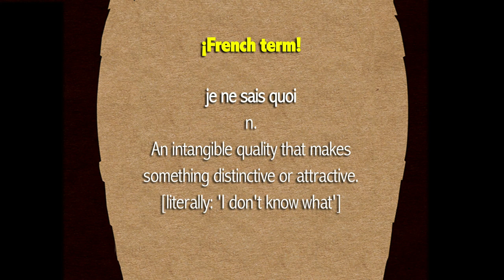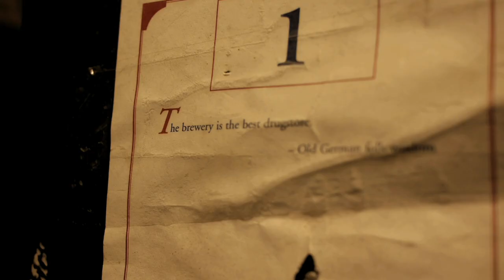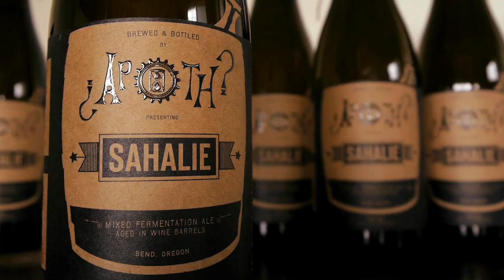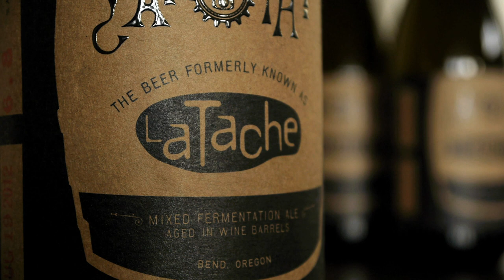2012 THE ALE APOTHECARY original informational film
Filmed just as Paul got the brewery underway in early 2012, before employees, before a barrel cellar and way before this was the hippest concept in the beer world, The Ale Apothecary was defining origin beer for the American craft beer scene!